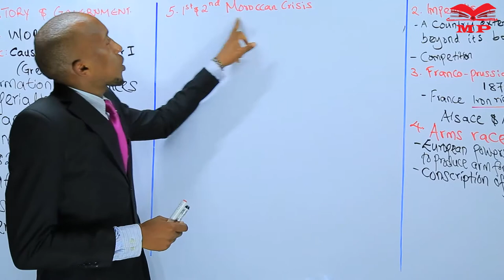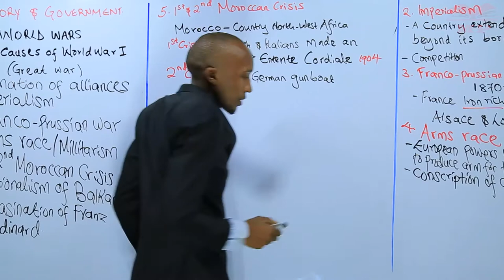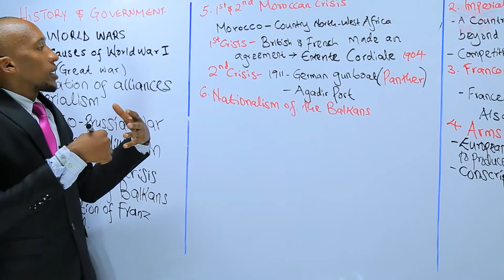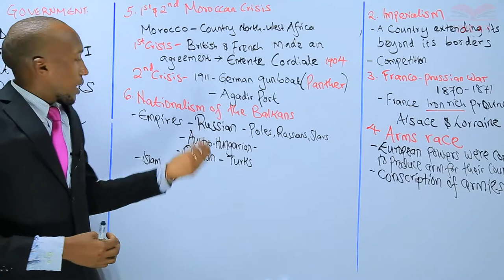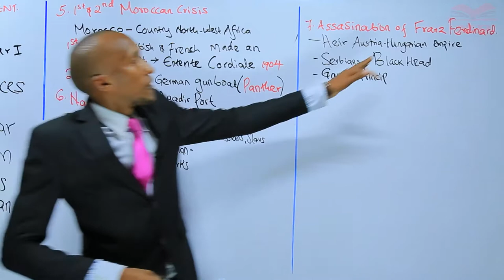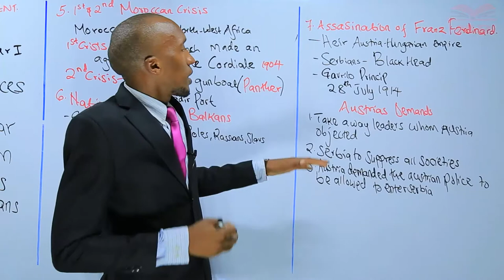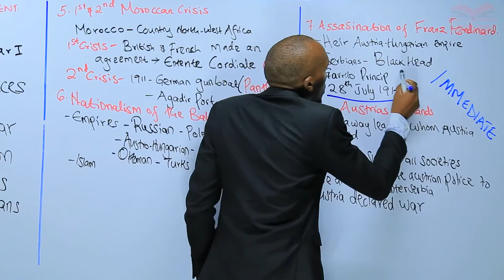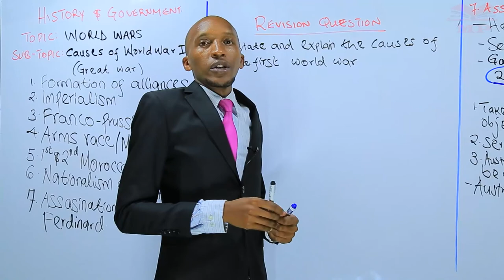KCSE_Form 4_History and Government_World War_LESSON 3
and study at home.